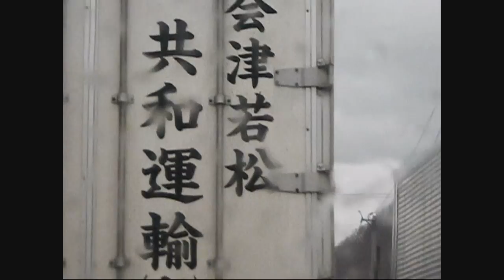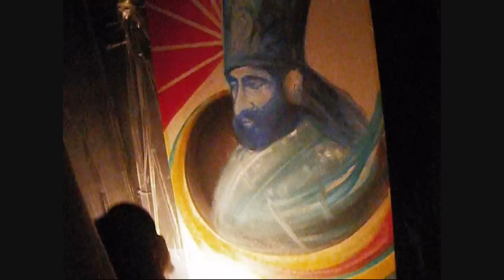VISITING FUKUSHIMA"福の島"pt2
on 23rd-24th Mar..Directimpact&Assaraaazz Visiting Familys again..
To Deliver,Cloth&Water..
also Have a IRIE TIME Positive Music Event
First Big Music Summit since 3 11.